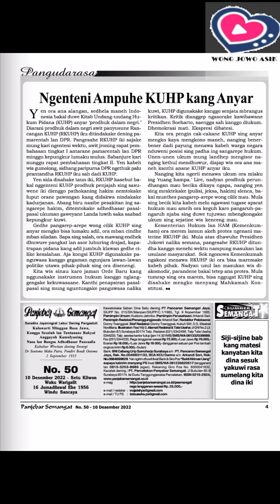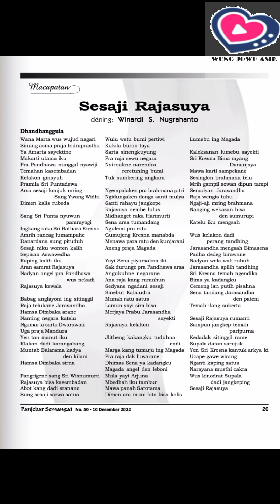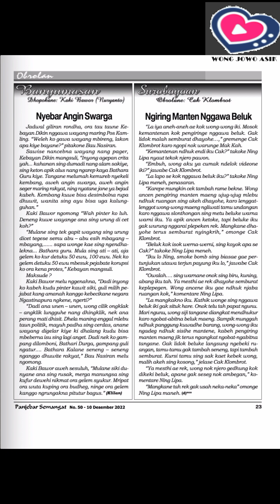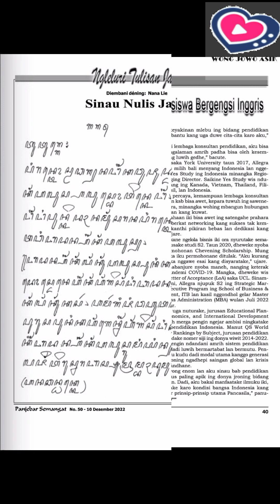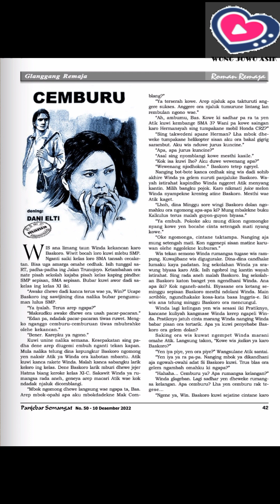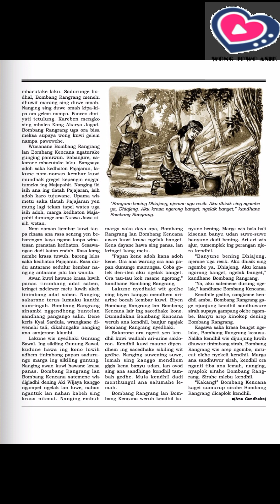Majalah Panjebar Semangat edisi 50 tahun 2022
Suara layar : Dagelan Kartolo - Sepur India bagian 5

panjebar semangat alaming lelembut
panjebar semangat online
panjebar semangat 2022
panjebar semangat cerkak